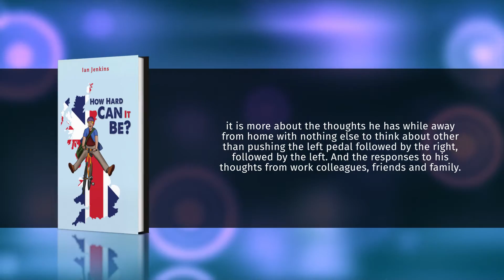How Hard Can It Be?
So how exactly would you cook a bat? And what did Jesus get up to between being born in a stable in a hail of publicity, up until he appeared again at about 33 complete with a beard and an NVQ in carpentry? Questions like this are what happens when a middle-aged, overweight bloke has a mid-life crisis, buys a bike and decides to cycle, unsupported and with minimal training from Land’s End to John O’Groats. Whilst the actual journey itself is covered in the book in a self-deprecating humorous style of the author, as his physically inadequate body and lack of training battle against the lack of comfort provided by a 2-inch wide saddle along with gravity and nature seemingly working against him for every mile, it is more about the thoughts he has while away from home with nothing else to think about other than pushing the left pedal followed by the right, followed by the left. And the responses to his thoughts from work colleagues, friends and family.